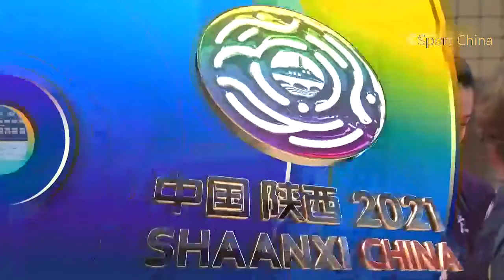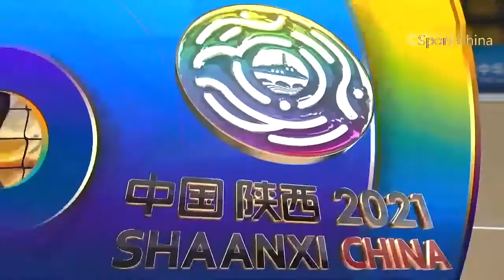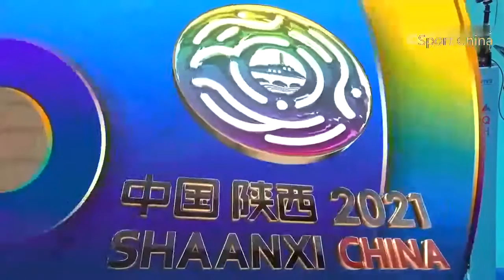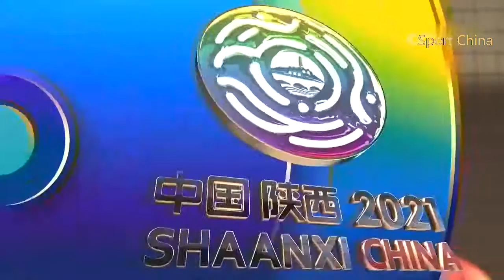Full Match：全运会女排小组赛：广东VS山东 | Women's Volleyball Group Match | 2021 Chinese National Games | 女子バレーボール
2021年第14届中华人民共和国全国运动会(陕西)——全运会女排小组赛：广东VS山东
2021 China National Games  ——  Women's Volleyball Group Match： Team Guangdong VS Team Shandong
女子バレーボールグループマッチ：広東VS山東

The 14th National Games of the People's Republic of China will be held in Shaanxi Province from September 15, 2021 to September 27, 2021.